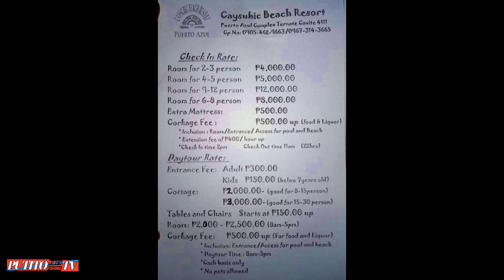CAYSUBIC BEACH RESORT FISHING & RATES | PINABALIK AKO NG PULIS🤦‍♂️